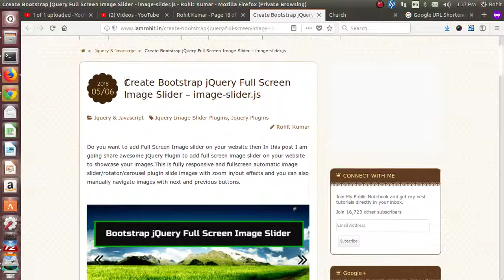Create Bootstrap jQuery Full Screen Image Slider – DEMO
Do you want to add Full Screen Image slider on your website then In this post I am going share awesome jQuery Plugin to add full screen image slider on your website to showcase your images.This is fully responsive and fullscreen automatic image slider/rotator/carousel plugin slide images with zoom in/out effects and you can also manually navigate images with next and previous buttons.